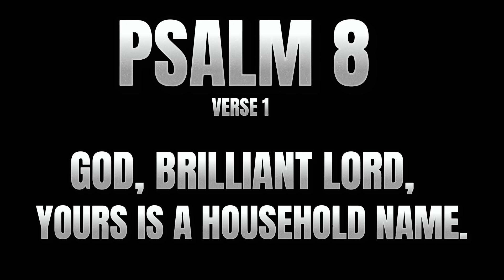MATINUD - ANON KA | COVER BY CIKF | IGNITE BAND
HAPPY BLESSED 29TH ANNIVERSARY CIKF